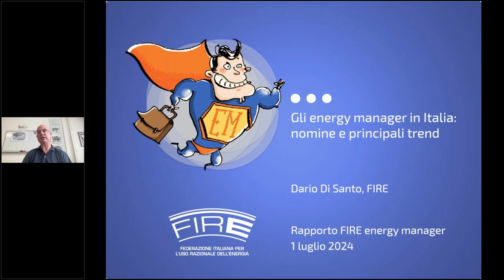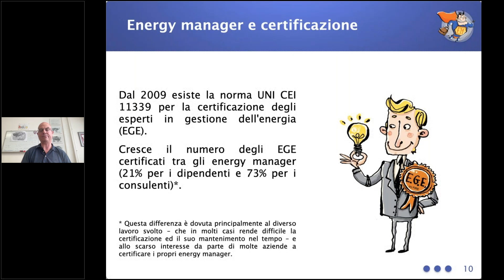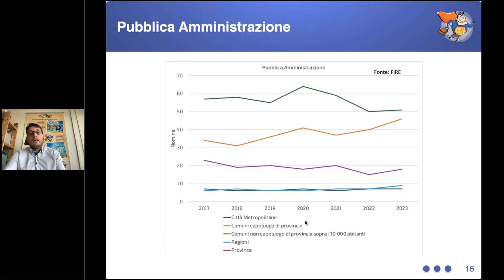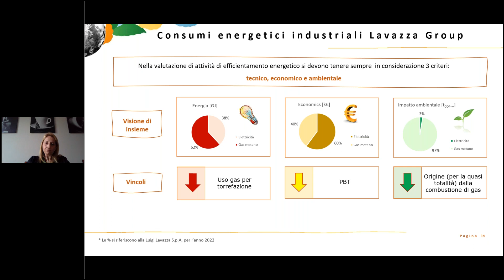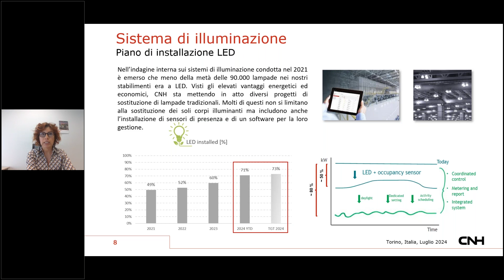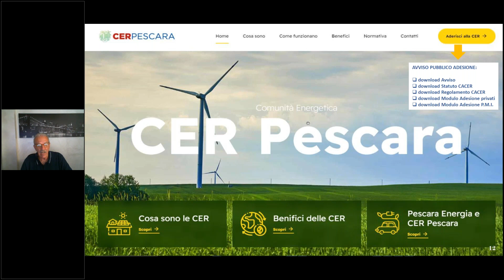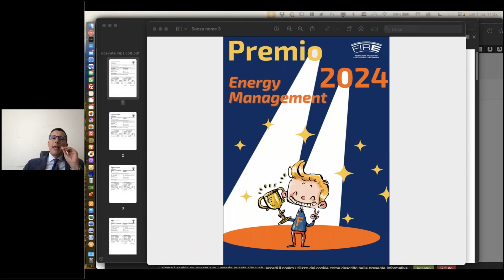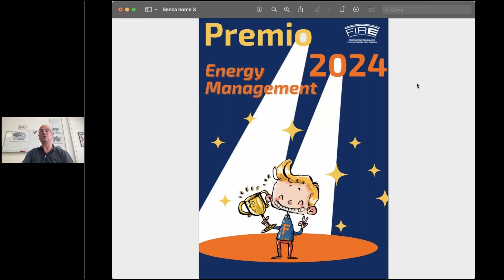Presentazione del rapporto Energy Manager in Italia 2024